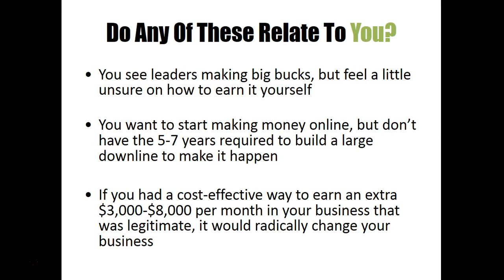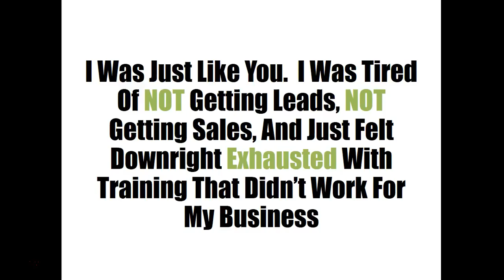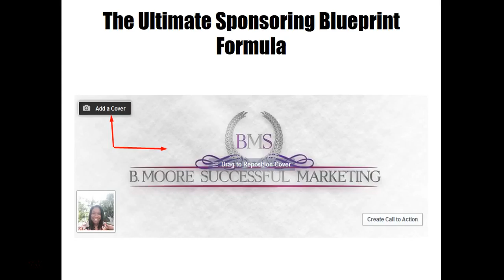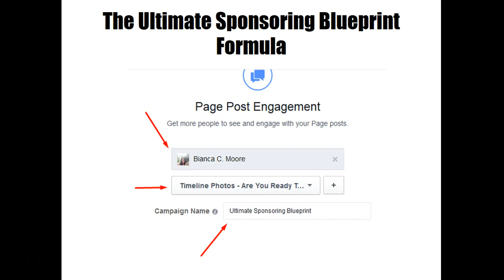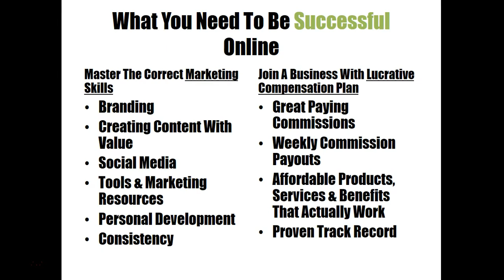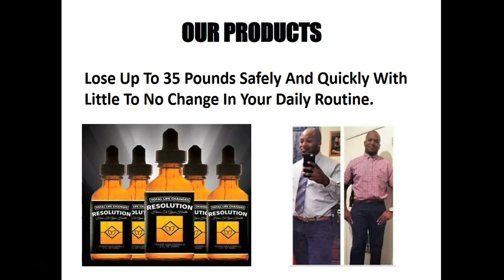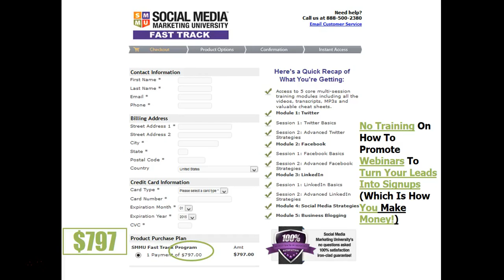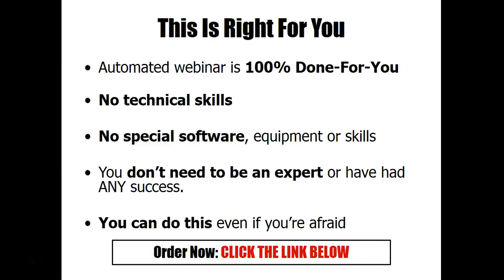Total Life Changes Business Opportunity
Ready To Get Started And Work With Bianca Moore? It's Time For You To Finally Make The Money You Deserve And Live The Life You've Always Dreamed.

Stormy Wellington,
Iaso Tea,
Detox Tea,
Total Life Changes,
TLC,
TLC Business,
TLC Business,
online jobs,
TLC MLM,
iaso hcg,
total life changes,
hcg diet,
TLC Training,
TLC Training,
TLC Webinar,
Total Life Changes Webinar,
herbalife
visalus
jenny craig
bowflex
liposuction
weight loss
how to lose weight
company reviews
beachbody
isagenix
plexus slim
juicing
adrenal fatigue
sex enhancement
viagra
sexual enhancement
hypothyroidism
hyperthyroidism
extreme weight loss
garcinia cambogia
body detox
master cleanse
candace byrd davis
stormy wellington
jack fallon
lenika scott
ardyss
lose 5 pounds in 5 days
drop 3 sizes in 10 minutes
vemma
thrive
it works
t3 method
fitness tips
skinny wrap
skinny detox
forever living
paycation
skinny fiber
raw food
slimbalm
le-vel
advocare
shakeology
bodybyvi
body by vi
javita
weight watchers
fit team fit
plexus
truvision
vitamix